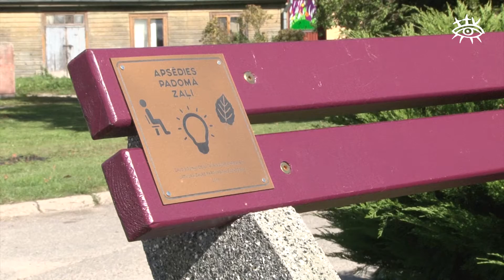Aicina iedzīvotājus izteikt viedokli par soliņiem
Talsu novada pašvaldība aicina iedzīvotājus izteikt viedokli par to, kurās vietās būtu vel nepieciešams uzstādīt jaunus soliņus